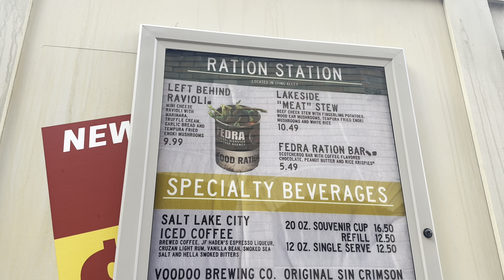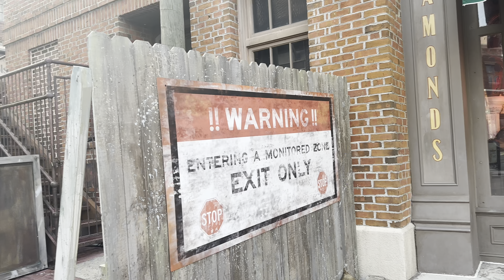Last of Us Sting Alley (Daytime) universal Orlando